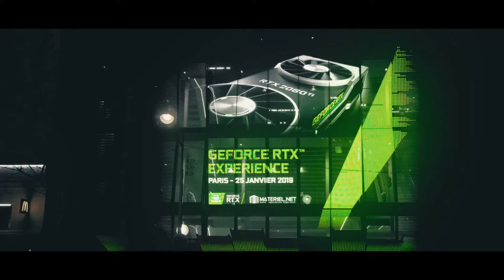GeForce RTX Experience